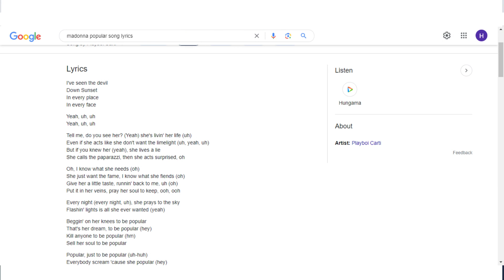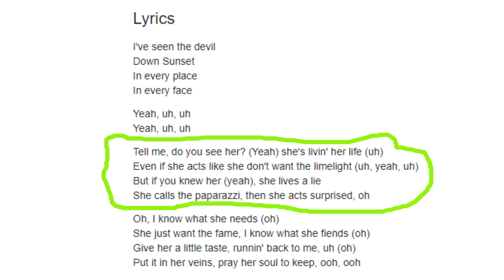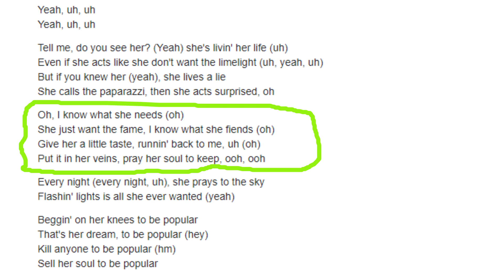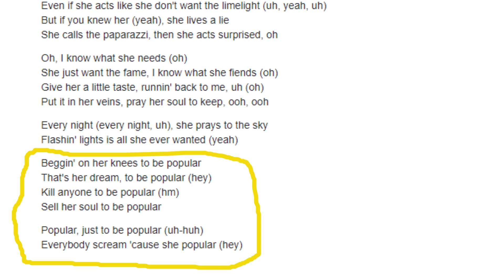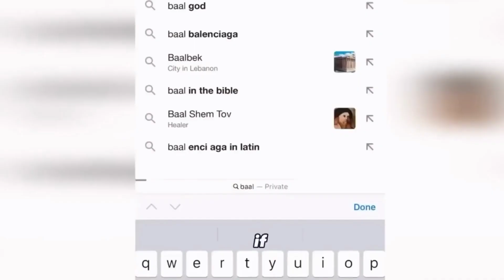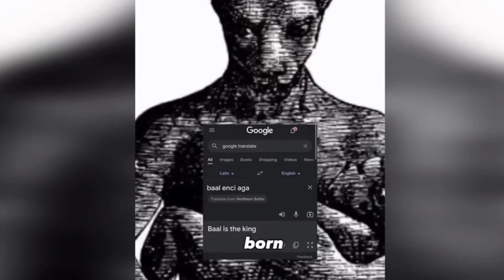Madonna, Weekend and Playboi Carti Song Decoded |Popular Exposed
Recently Madonna, Weekend and Playboi Carti new song Popular song is released .
Here we present our opinion about the lyrics of the song.